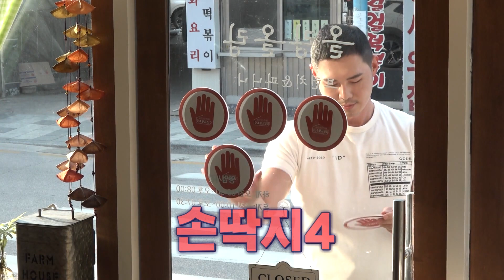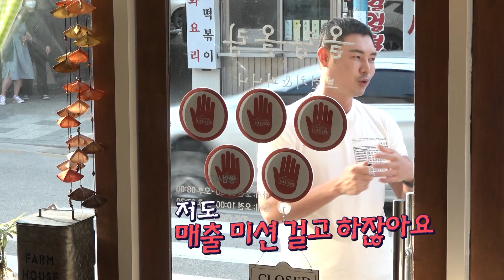[선공개] ＂이 매장은 폐업이 답입니다＂ 동네멋집 사상최초 폐업 솔루션?😱 손대면핫플동네멋집 mutzip | SBSNOW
SBS '손 대면 핫플! 동네 멋집'
☞ [수] 밤 10시 40분